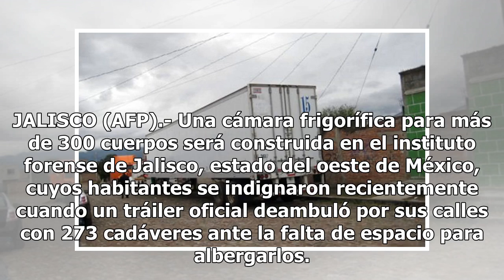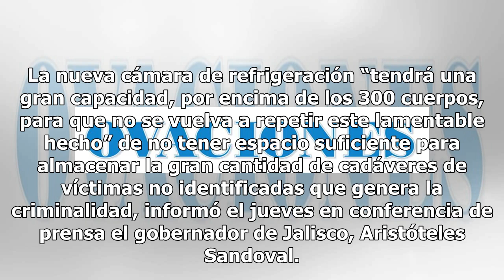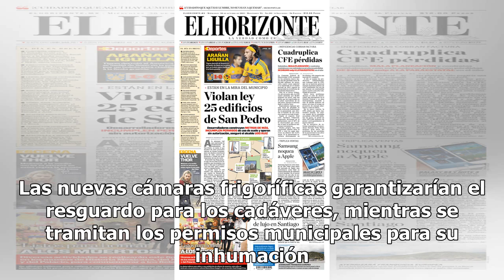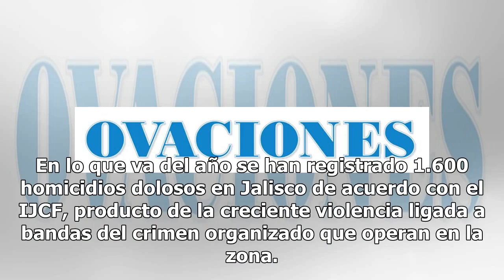Construirán cámara frigorífica en Jalisco - El Diario de Yucatán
JALISCO (AFP).- Una cámara frigorífica para más de 300 cuerpos será construida en el instituto forense de Jalisco, estado del oeste de México, cuyos habitantes se indignaron recientemente cuando un tráiler oficial deambuló por sus calles con 273 cadáveres ante la falta de espacio para albergarlos. L...